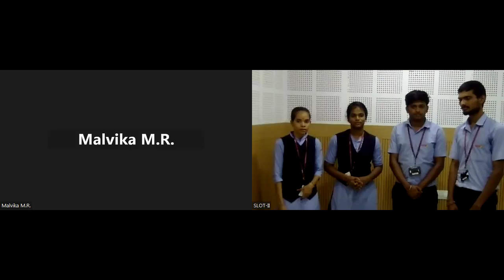26POs EEE-B EXTERNAL EXAM SLOT-II SESSION-II On 11/07/24